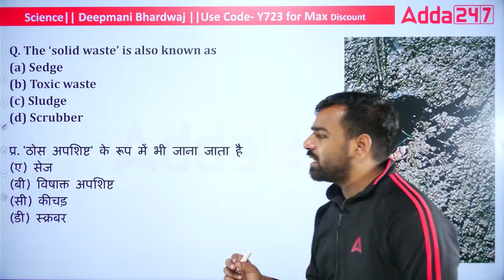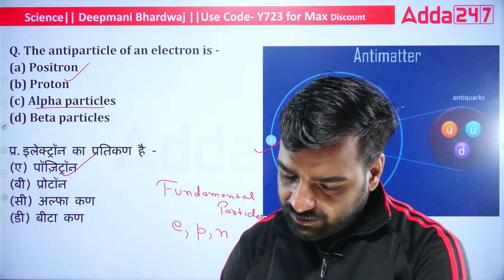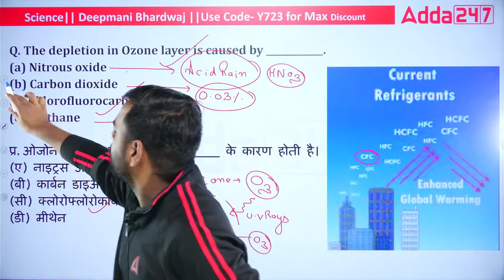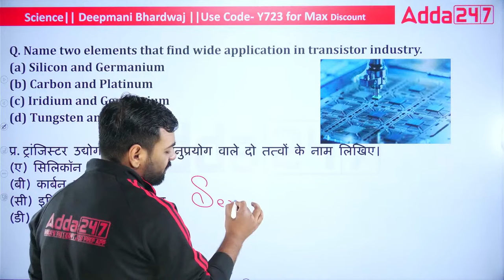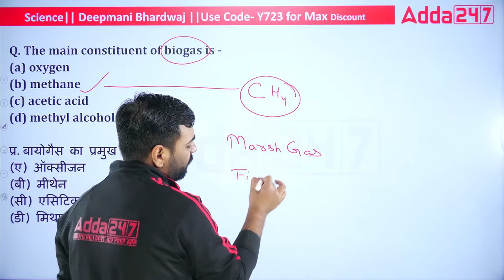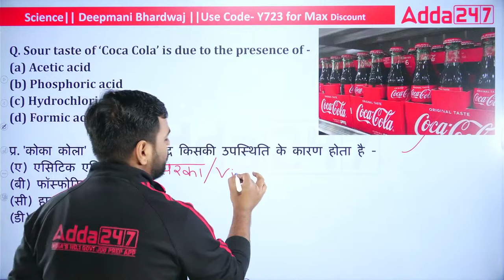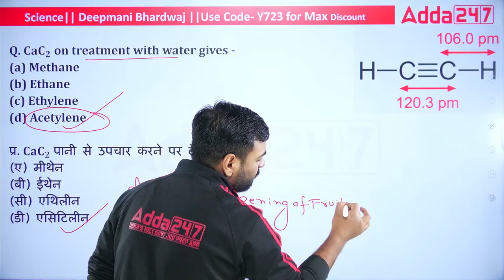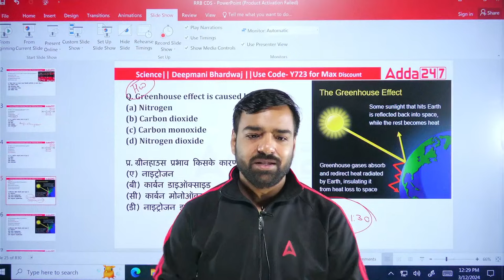RRB ALP 2024 | RRB ALP General Science Questions #5 | By Deepmani Sir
🔴🔴 Batches 🔴🔴

🔴 🔴 Mahapack 🔴 🔴

8:00AM            Current Affairs      Pinki Mam          All AE/JE Exams
10:00AM          GK/GS                   Pinki Mam         RRB ALP 2024
12:00PM           Science                 Deepmani Sir    RRB ALP 2024
1:00PM             Maths                   Ankit Sir            RRB JE/ ALP 2024
2:00PM            Science                  Deepmani Sir    SSC JE / RRB JE 2024
3:00PM            GK/GS                   Pinki Mam         SSC JE / RRB JE 2024
5:00PM            Mechanical Engg   Shivam Sir         SSC JE / RRB JE 2024
6:00PM            Mechanical Engg   RK Sir                 SSC JE / RRB JE 2024
6:00PM            Electrical Engg        Abhinesh Sir     SSC JE / RRB JE 2024
7:00PM            Civil Engg               Pramod Sir        SSC JE / RRB JE 2024
8:00PM             Civil Engg              Rajat Sir             SSC JE / RRB JE 2024
9:00PM            Electrical Engg        Anant Sir           SSC JE / RRB JE 2024